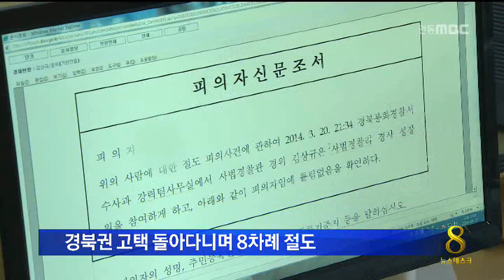[안동MBC뉴스]고택 돌며 골동품 싹쓸이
◀ＡＮＣ▶
 경북 북부권의 이름난 고택을 돌며
골동품을 훔쳐온 40대가 경찰에 구속됐습니다.

 범행 전, 관광객으로 위장해 사전답사까지 했습니다.

 엄지원 기자

           ◀ＶＣＲ▶

 고택 대문으로 한 남성이 들어섭니다.

 뒤이어 또 한 남성이 따라 들어오고,
한참을 서성이다 빠져나갑니다.

 며칠 뒤 새벽, 같은 장소에 복면을 쓴 남성
두명이 모습을 드러냅니다.

 이번엔 안채까지 들어와 곳곳을 살피고
인기척이 있는지 문에 귀를 기울입니다.

 (S/U)400년전 형성되고, 현재 30여가구가 살고 있는 의성 김씨 집성촌인 이곳의 도지정 문화재급 고택의 골동품이 최근 도난 당했습니다.

 경북 봉화경찰서는 지난 2월부터 최근까지
봉화와 의성, 문경 등지의 고택을 돌며 궤짝 등 620여만원 상당의 고가구를 훔친 혐의로
46살 김 모 씨를 구속했습니다.

      ◀ＩＮＴ▶김현희/봉화서 수사과장
 주간에 사전답사를 하고 인적이 드문 새벽시간대 차량을 이용해 골동품을 절취..

 고택이 있는 한옥마을이 담이 낮거나, 대문을 열어두는 경우가 많고 거주민 대부분이
고령자라는 점을 노린 겁니다.

          ◀ＳＹＮ▶피해주민
 요새도 무서워서 남의 집에서 자고 아침으로 옵니다, 내가..

          ◀ＳＹＮ▶인근주민
 심한 집에는 이 문짝도 뜯어가는 데도 있어요. 집집마다 젊은 사람이 없으니까, 노인만 있으니까 들어왔다가 잡힐 염려는 전혀 없는 거예요.

 경찰은 공범 44살 박 모 씨와 장물범
46살 김 모 씨에 대해서 체포영장을 발부받아
추적하고 있습니다.

 MBC뉴스 엄지원입니다.  ◀ＥＮＤ▶